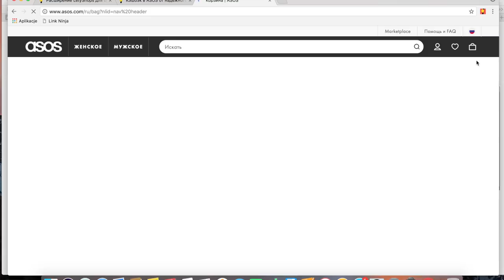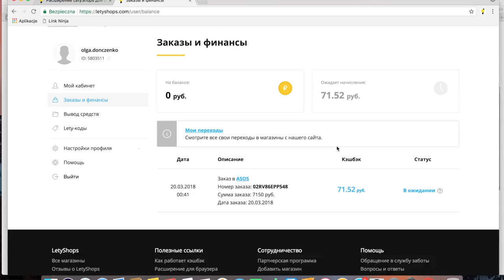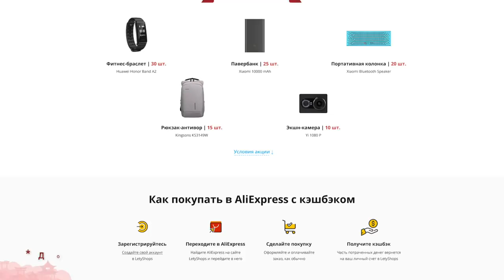БЮДЖЕТНЫЕ АНАЛОГИ MAC, Tom Ford, Armani и КИСТИ ALIEXPRESS [OSIA]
Распродажа Aliexpress 8 лет участвуйте в розыгрыше 100 призов от кэшбэк сервиса LetyShops!

Расширение для браузера - проверяйте цены и продавцов на Aliexpress!

Карандаш для бровей Vivienne Sabo, оттенок 3 (ru) (ua)

Пудра Rimmel, оттенок 2 (ru) (ua)
Матовые тинты для глаз NYX (ru)
Палетка румян NYX, палитра Sunset Blvd (ru)
ББ крем Кikо, оттенок 2 (ru)

Видео спонсировано сервисом Letyshops.

xoxo
Osia